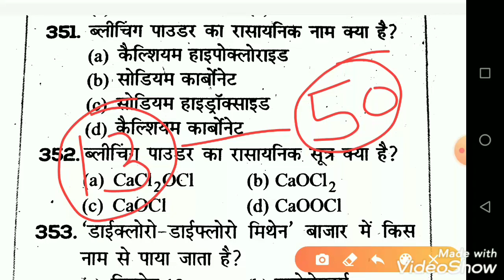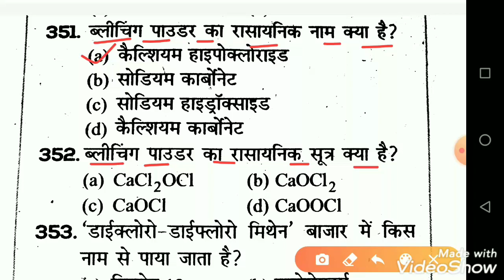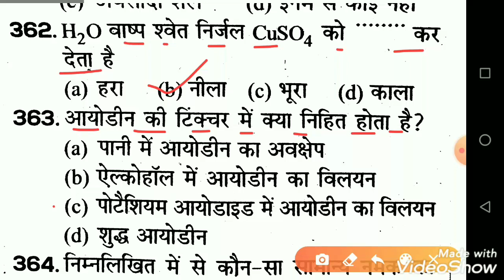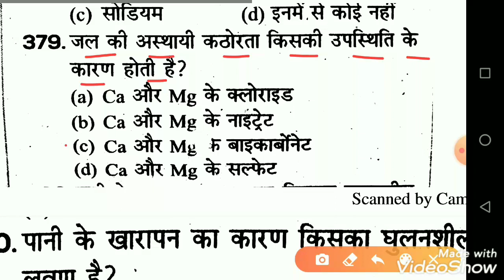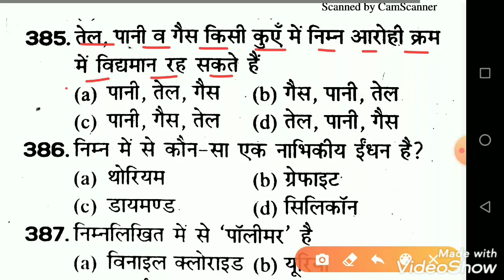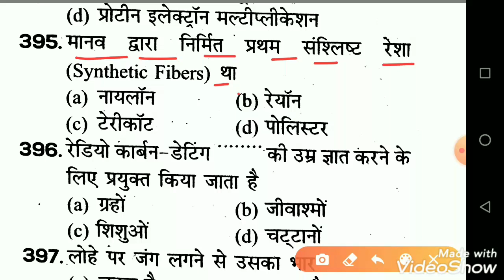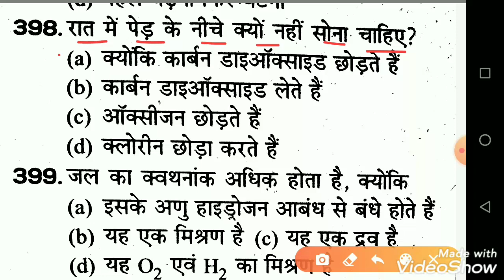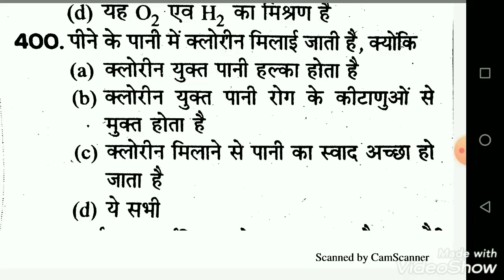RRB NTPC Exam 2020 - 28 December Full paper Answer Key//RRB NTPC Science vv.imp Question in Hindi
RRB NTPC 28 DEC FULLY SOLVED PAPER.